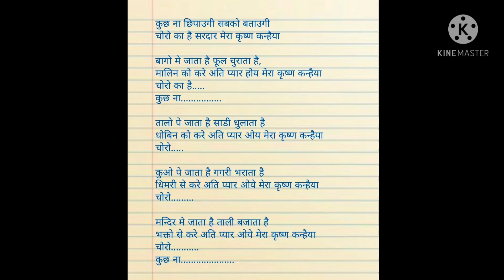कान्हा जी का भजन आपको दिवाना बना देगा। मन्दिर में जाता है ताली बजाता है।ओ मेरा कृष्ण कन्हैया।